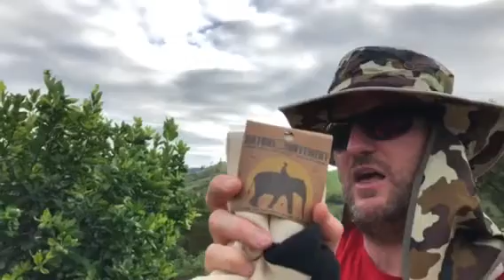Satori hemp socks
Socks made of hemp ! Yay